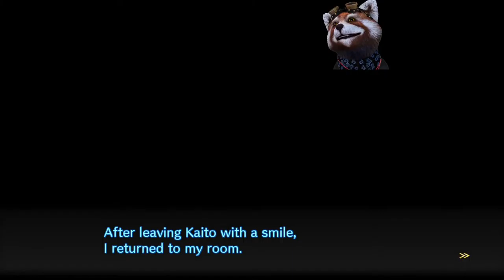Danganronpa V3 Let's Play Espanol Spanish Parte 66 Chapter 5 Daily Life 5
Y la victima hoy es...

And the victim today is...